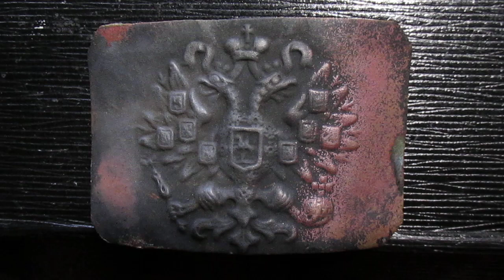Югославская сказка про то как солдат чëрта обрил.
На день республики Югославии ныне не существующей.